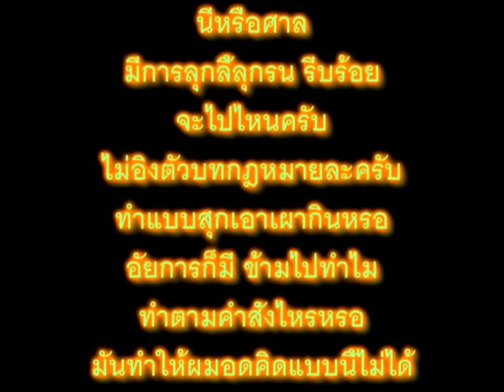ศาลตัดสินสุกๆดิบๆ